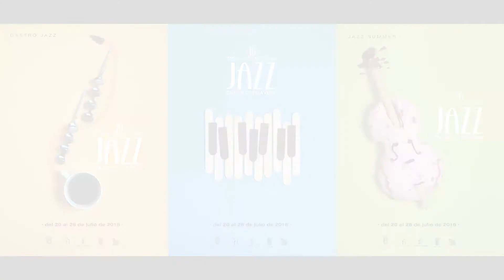Dave Holland, Chris Potter, Zakir Hussain Festival de Jazz Ciudad de Talavera 2018